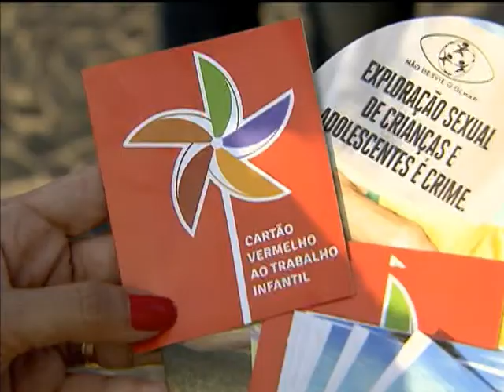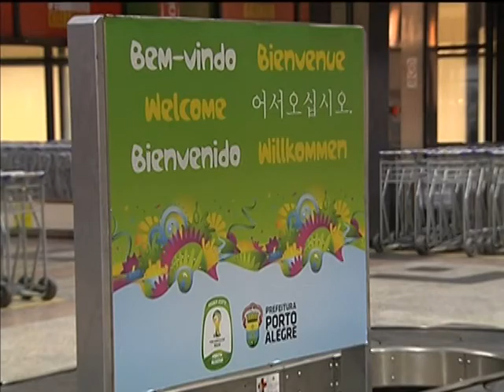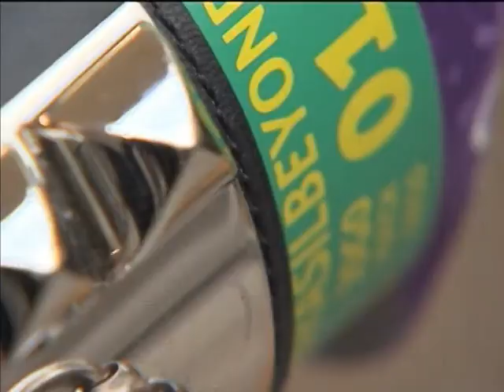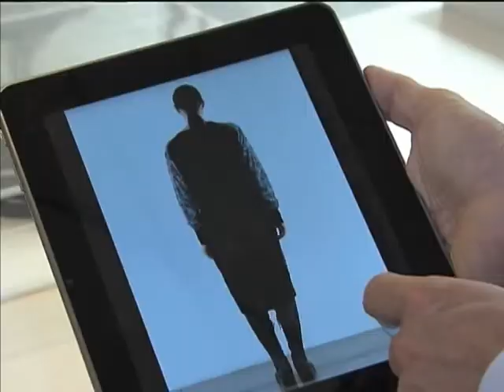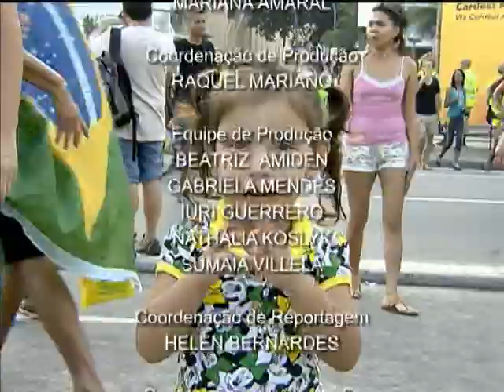Jornal NBR NOTÍCIAS na íntegra - 17 de junho